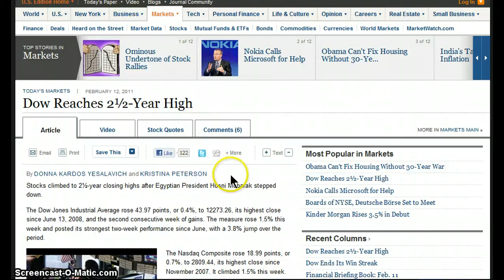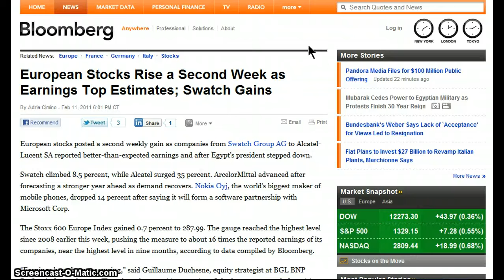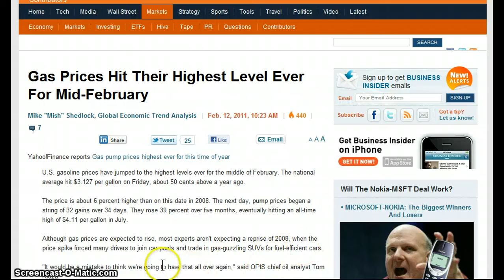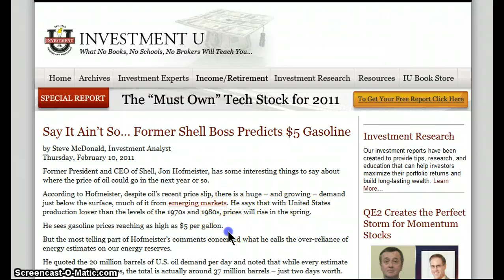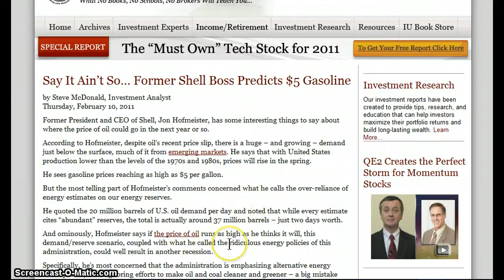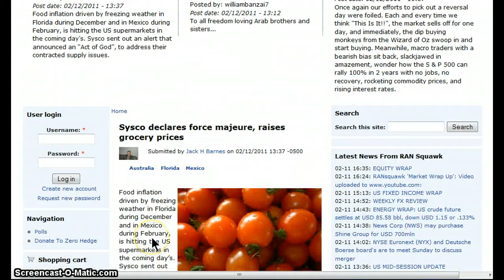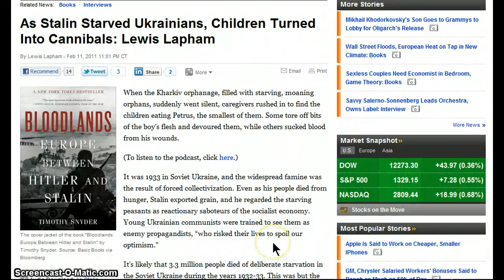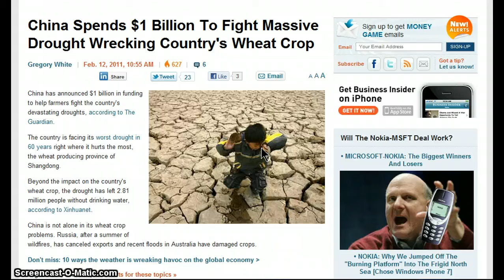GGN- Economic News :: February 12, 2011 Part 1/2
NEWS SUMMARY:

(Reuters) - World stocks surged while oil prices fell on Friday after the resignation of President Hosni Mubarak in Egypt bolstered sentiment among investors who feared regional unrest could disrupt Middle East crude supplies.
(Reuters) - OPEC reported it has boosted its oil output to a two-year high, encouraged by rising global demand and prices above $100 a barrel, while the industrialized world's energy adviser said the increase may limit price gains.
(WSJ) Cotton prices hit an all-time high, edging toward $2 a pound and raising the question of whether the fiber's soaring cost will cool demand.
(Press TV) Unusually cold weather has seriously damaged Mexico's corn crop in the northern state of Sinaloa, with an estimated loss of more than four million tons of corn.
(Zero Hedge) Food inflation driven by freezing weather in Florida during December and in Mexico during February, is hitting the US supermarkets in the coming day's. Sysco sent out an alert that announced an "Act of God", to address their contracted supply issues.

Stocks rally and oil falls as Mubarak cedes power

European Stocks Rise a Second Week as Earnings Top Estimates; Swatch Gains

Canadian Currency Strengthens as Trade Surplus Buoys Interest-Rate Outlook

Asian Currencies Fall as Global Funds Reduce Holdings on Growth Concerns

OPEC pumps more crude as demand to hit record

U.S. oil falls to 10-week low as Mubarak steps down

Gas Prices Hit Their Highest Level Ever For Mid-February

Say It Ain't So... Former Shell Boss Predicts $5 Gasoline

Trade Gap in U.S. Widens for Second Straight Month as Oil Imports Increase

Treasury Yields Reach Highs on Better Economic Growth, U.S. Debt Auctions

As Stalin Starved Ukrainians, Children Turned Into Cannibals: Lewis Lapham

China Spends $1 Billion To Fight Massive Drought Wrecking Country's Wheat Crop

Why don't Americans believe in global warming?